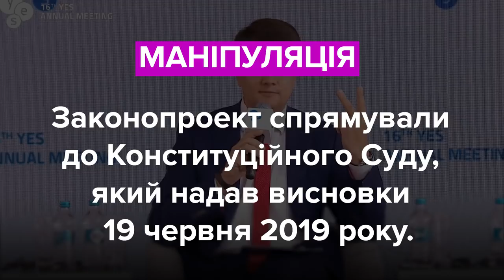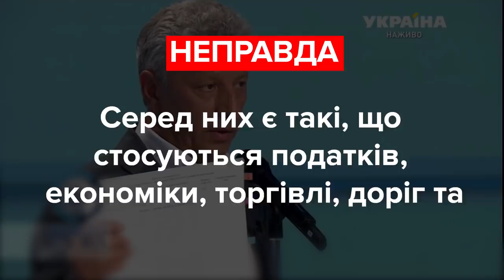Разумков, Герасимов та Бойко: хто збрехав? Фактчек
Артур Герасимов, Дмитро Разумков та Юрій Бойко – хто з них збрехав в ефірі українського телебачення?